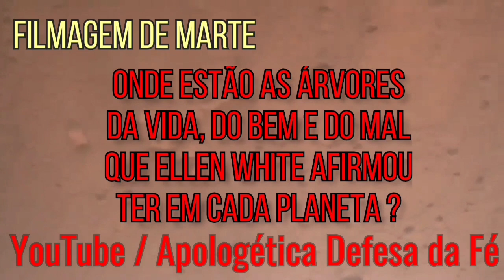CADA PLANETA TEM UMA ÁRVORE DA VIDA E DO CONHECIMENTO DO BEM E DO MAL FILMAGEM EXCLUSIVA DE MARTE